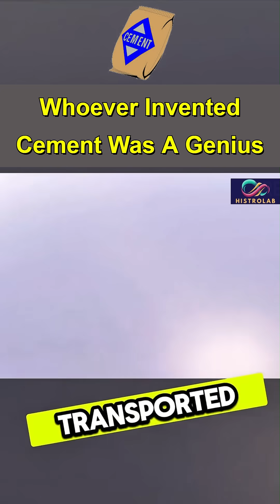Whoever invented cement was a genius 🧠